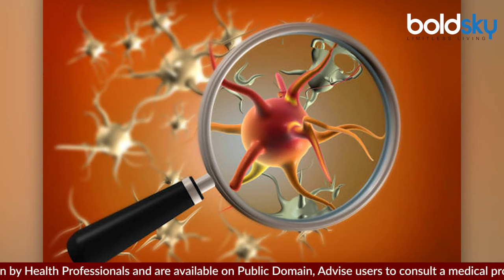Cow Milk में मिला Bird Flu Virus, क्या गाय का दूध पीना चाहिए या नहीं | Boldsky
पिछले कुछ हफ्तों से बर्ड फ्लू का प्रकोप मचा हुआ है, भारत सहित कई देशों में नए मामले पाए जा रहे हैं, यह वायरस गाय के दूध में भी पाया गया है, ऐसे में लोगों को चिंता हो रही है कि क्या मौजूदा समय में दूध पीना चाहिए या नहीं ?

There has been an outbreak of bird flu for the last few weeks, new cases are being found in many countries including India, this virus has also been found in cow's milk, in such a situation people are worried whether drinking milk is safe in the present times. Should it or not?